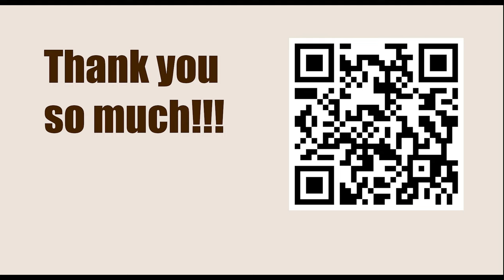Game 10 || Anderssen vs Kieseritzky, 1851 || GARY KASPAROV on My Great Predecessors - Part I